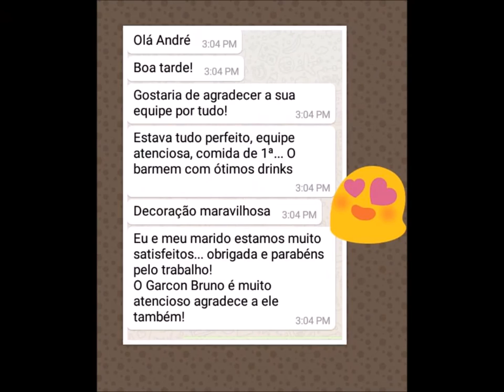Espaço Buffet Bella Festa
Nosso espaço